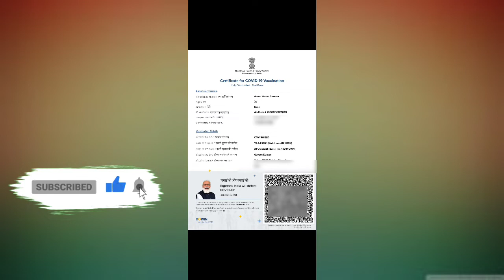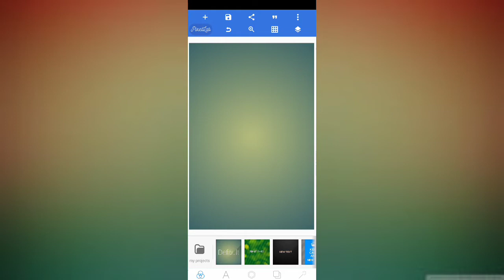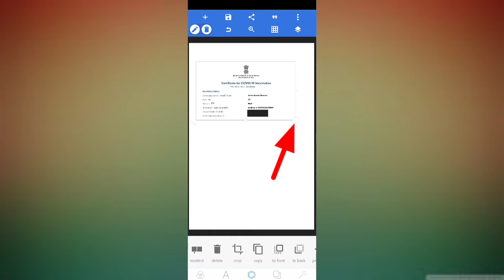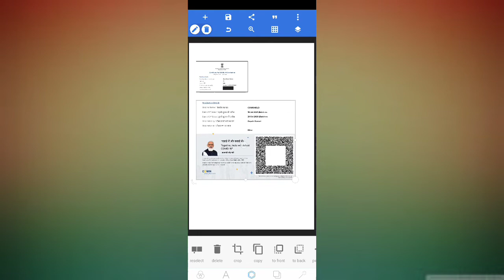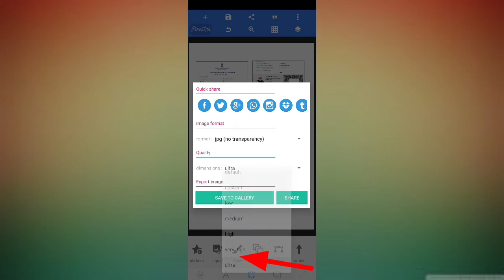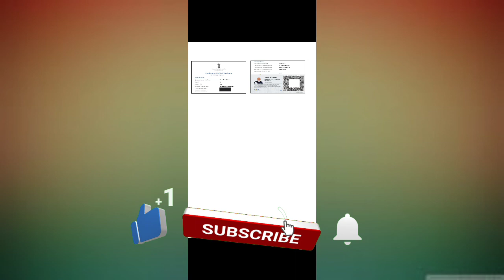Vaccine Certificate Ko ID Card Kaise Banaye | How to Convert Vaccine Certificate into ID Card